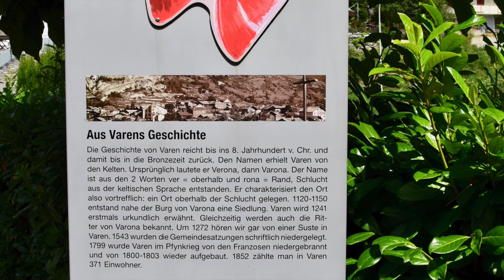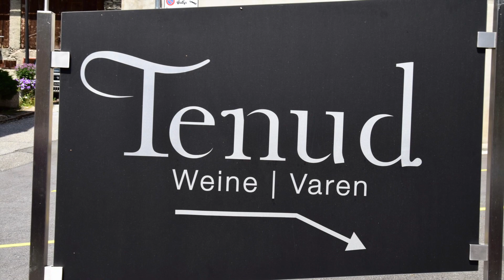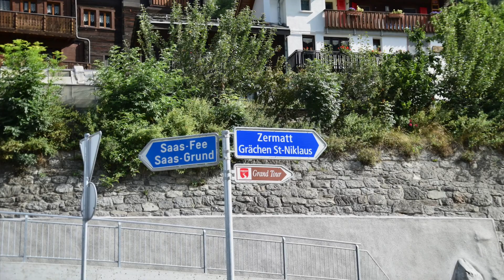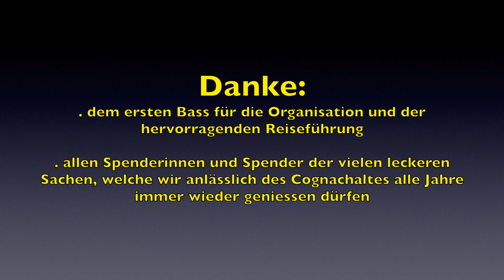JK Röthenbach Reise 2021